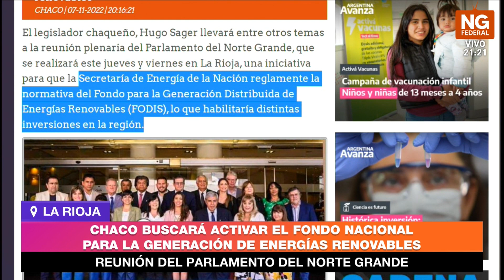NGFEDERAL - CHACO BUSCARÁ ACTIVAR EL FONDO NACIONAL PARA LA GENERACIÓN DE ENERGÍAS RENOVABLES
REUNIÓN DEL PARLAMENTO DEL NORTE GRANDE EN LA RIOJA
El legislador chaqueño, Hugo Sager llevará entre otros temas a la reunión plenaria del Parlamento del Norte Grande, que se realizará este jueves y viernes en La Rioja, una iniciativa para que la Secretaría de Energía de la Nación reglamente la normativa del Fondo para la Generación Distribuida de Energías Renovables (FODIS), lo que habilitaría distintas inversiones en la región.
“Este Fondo se conforma como un fideicomiso de administración y financiero para el otorgamiento de préstamos, incentivos, garantías, aportes de capital y la adquisición de otros instrumentos financieros para poner en marcha sistemas de generación distribuida de origen renovable”, explicó Sager. “Los préstamos serían otorgados de manera directa o indirecta a través de entidades financieras, y también podrían otorgarse bonificaciones en las tasas de interés”.
diario22.ar - Norte Grande | Chaco buscará activar en La Rioja el fondo nacional para la generación de energías renovables